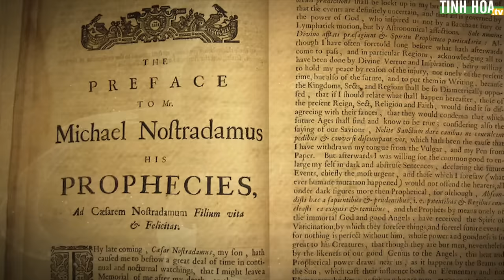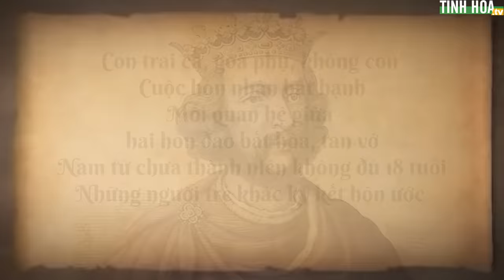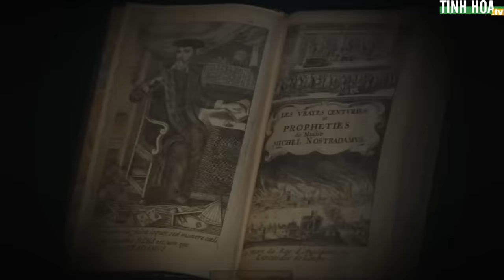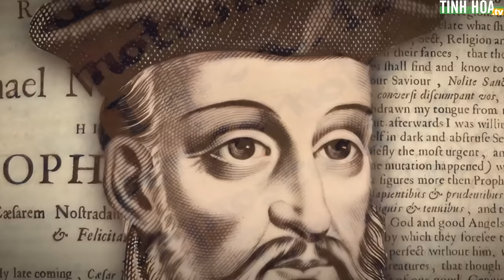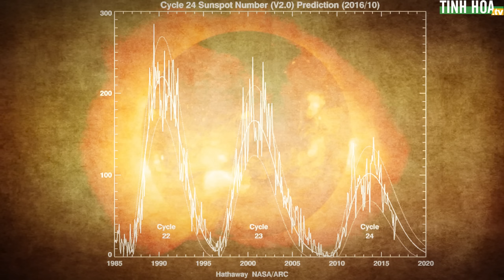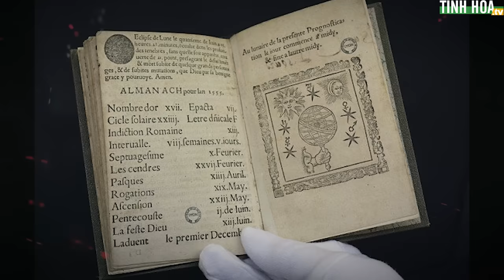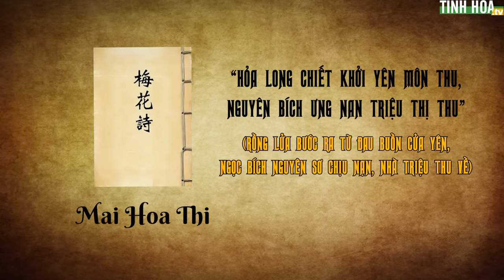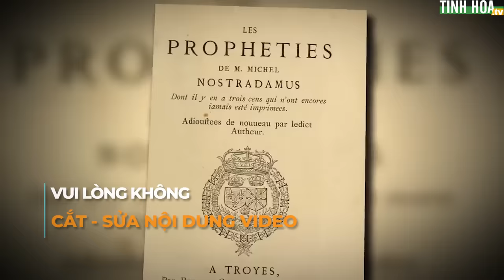Tiên tri Nostradamus nói rõ “Trời diệt Trung Cộng” (P1): Con rồng trong lửa đỏ | Tinh Hoa TV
TỪ trước đến nay, con người chỉ biết đến tác phẩm “Các Thế Kỷ” của Nostradamus là cuốn sách chỉ bao gồm các khổ thơ, tức là chỉ có chữ, không có hỉnh vẽ. Còn cuốn sách  “Mật mã tiên tri của Nostradamus” được phát hiện vào năm 1994 thì chỉ có hình vẽ màu, không có chữ. Nó làm cho thay đổi nhận thức của giới học thuật về những nội dung của Nostradamus.

Trong 80 bức vẽ của Nostradamus, thì có rất nhiều trong số đó là ám chỉ đến ngày hôm nay. Trong đó có 2 bức tranh miêu tả sinh vật mình rồng đầu người đang bị trừng phạt - chính là nói về kết cục của ĐCSTQ.

Hôm nay chúng ta sẽ phân tích bức tranh trong trang 18: miêu tả một con rồng có đầu người đang bị thiêu đốt.